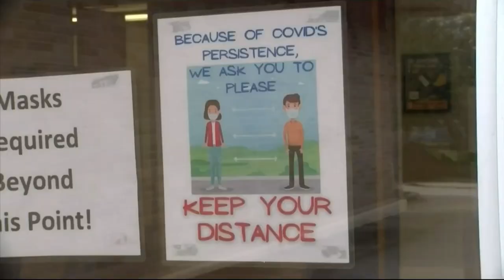WBOC-TV News at 6 Open & Close, 2/17/2022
Full open & close to WBOC's News at 6 newscast from the Salisbury, MD market recorded on February 17th, 2022.

I have been thinking of WBOC being barely recorded onto the web, so here's their 6pm newscast open I'm posting onto here. I feel like this station's product is kinda more reliable compared to WRDE as I feel like their news product has a deeper dive into the news stories that happen daily. I do like both stations in both ways, in which I still have yet to get WRDE posted from my backlog that I captured back in November 2021.

Graphics are a custom variation work of Linear Drift graphics that were first crafted in 2020. Music here is the long lived "In Sink" V.5 cuts by 615/Warner Chappell Production Music. For y'all of you "In Sink" fans, this is for ya y'all! Voiceover is unknown but he's sounds kind of local imo.

VO UPDATE (4/6/2022): Fred North is the voiceover artist for the station after conducting further research from a recent montage another good user of ours within the community uploaded & his website.

•NEWSCAST INFO:
Station: WBOC-TV
Market: Salisbury, MD (DMA 137)
Graphics: Linear Drift
VO: Fred North
Recording Date: February 17th, 2022
Media Operator: Draper Holdings Business Trust

Thanks for stopping by my channel! If you would like to see more newscasting archives, such as news opens, closes, etc. then feel free to hit the subscribe button, including the notification bell so you don’t miss another video when I uploaded it onto my channel. I usually upload frequently when I have the time.

If there are any copyright issues with my newscasting content, please let me know by contacting me via my email address in the about section of my channel, and I will be able to take this down ASAP.